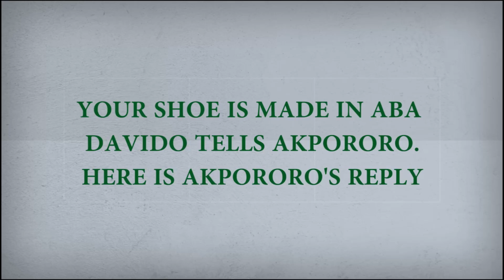YOUR SHOE IS MADE IN ABA DAVIDO TELLS AKPORORO. HERE IS AKPORORO'S REPLY